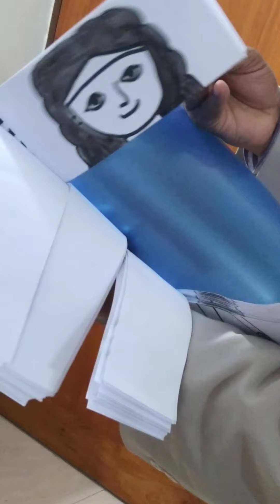# Color her dress # by Habibur Rahman Magician and mentalist .